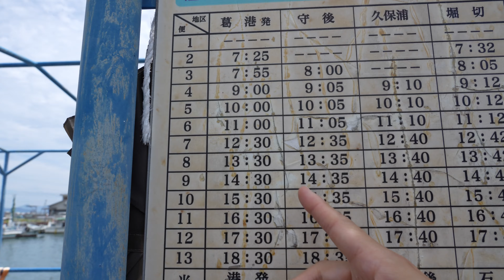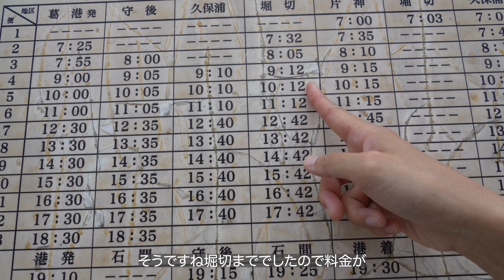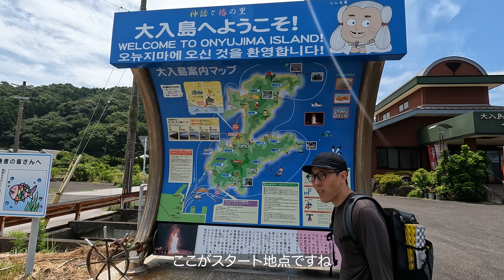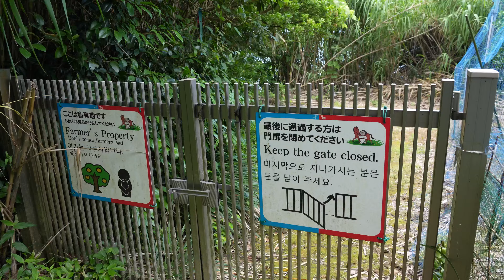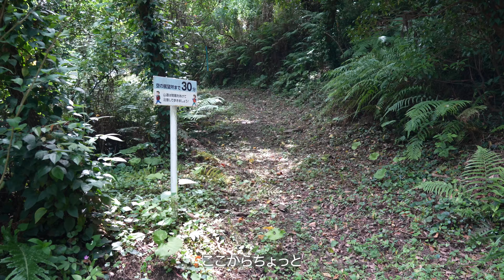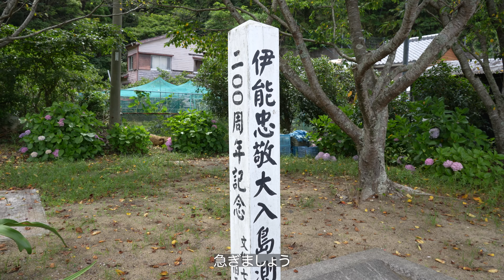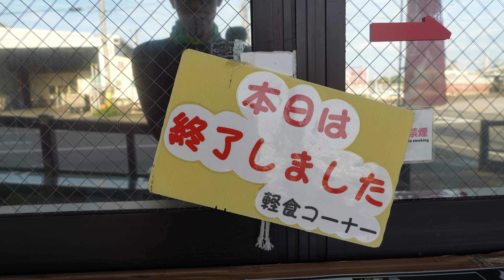【登山3年目夫婦】空と海に包まれる離島の絶景トレイルを歩く！大分県佐伯市大入島【大入島オルレ】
わたりどりとんだをご視聴いただきありがとうございます。
本日の動画では地元佐伯市からすぐ行ける離島「大入島」に
絶景トレイル「オルレ」というものがあると聞きつけチャレンジしてきました！
海、山、島の路地とコロコロ変わる景色を歩いて感じた、島の本当の魅力とは？
どうか最後までゆっくりとご視聴くださいませ。